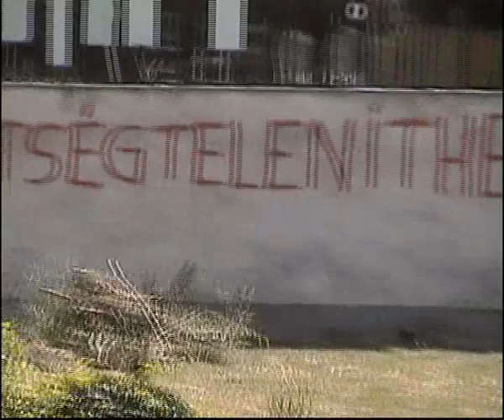Megszentségteleníthetetlenségeskedéseitekért - Balatonlelle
Megszentségteleníthetetlenségeskedéseitekért